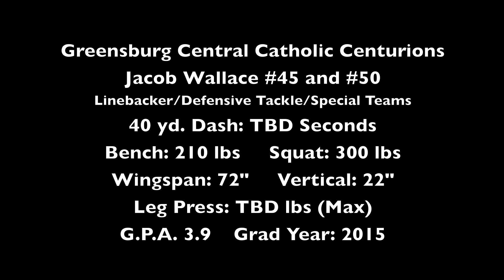Jake Wallace #45 #50 2011 Highlight Video.mov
Sport: Football
High School: Greensburg Central Catholic
Position: Defensive Tackle, Linebacker
Jersey: #45, #50
Height: 6' 0"
Weight: 200 lbs.
Graduation Year: 2015
G.P.A. 3.9

Stats:
40 Yd Dash: TBD
Bench: 210lbs
Squat: 300lbs
Vertical: 22
Wingspan: 72"

High School:
Greensburg Central Catholic Highschool
911 Armory Drive